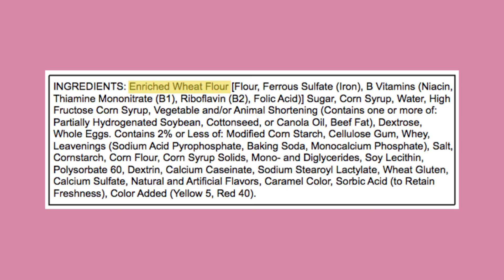The Downside of the Gluten Free Lifestyle